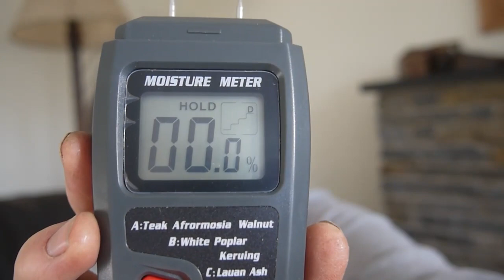Frugal Living! Sweep the chimney flue yourself - using flexible rods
Wildwood Cottage Diary
Sweep the chimney flue pipe yourself- I have an Arrow wood burning stove

Today i am sweeping the chimney flue pipe & my Arrow log burner using flexible rods & my drill.  The log burner isn't burning efficiently so it needs a good sweep the get the airflow working again. A sweep can cost between £100 & £200 a time so this is a good way to save money sweeping the flue pipe yourself.

Come join me as I share aspects of my everyday life in my Woodland cottage located in Wales. My hidden valley home rests on the edge of the Snowdonia National Park, UK. I enjoy sharing the rhythms of my life with the wildlife and seasons surrounding my cottage. I love watching the seamless transition from one season to another as my life adapts to their changing rhythm.
On my channel, I'll be sharing gardening videos from my new garden situated on a slope in Wales. I hope you find something of interest and join me on my journey to develop this beautiful garden located in the foothills of this stunning Welsh valley.xx

A cottage in the Woods
A cottage garden in wales
Sheep on the hills
The seasons changing seamlessly
Striving for self sufficiency & growing my own food
delighting in keeping my own chickens